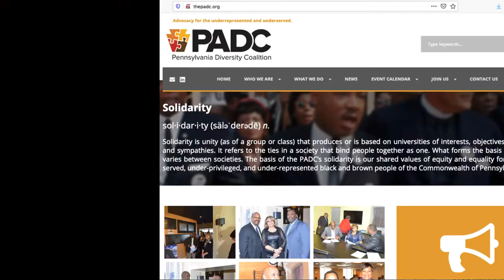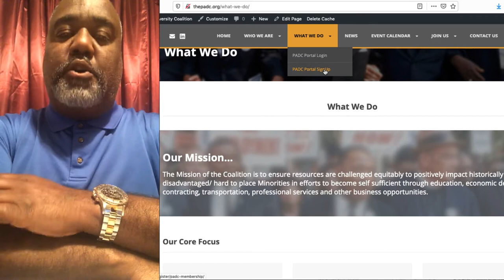5-19-20 COVID-19 Statement from The PADC President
5-19-20 COVID-19 Statement from The PADC President - Karl Singleton. Discusses waived membership fee during this time of crisis.